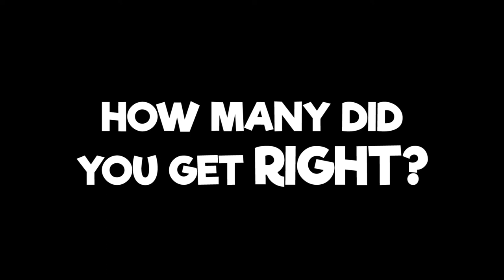Can You Guess The Mold for these amazing Kinetic Sand creations?! #2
Can you tell what these Kinetic Sand creations are before the clip finishes? Watch and enjoy this mesmerizing video!

Kinetic Sand is the original magical, moldable and mesmerizing sand! Mix it, cut it, squish it, and let it flow –it’s so satisfying! The creative possibilities are endless with Kinetic Sand! Kinetic Sand never dries out, so you can create over and over again! Once you pick it up and let it flow through your fingers, you won’t be able to put it down! Kinetic Sand is made from natural sand and is wheat, gluten and casein free! Feel the fun with Kinetic Sand!

Follow us for more Kinetic Sand fun!